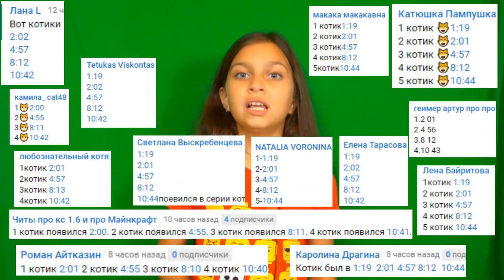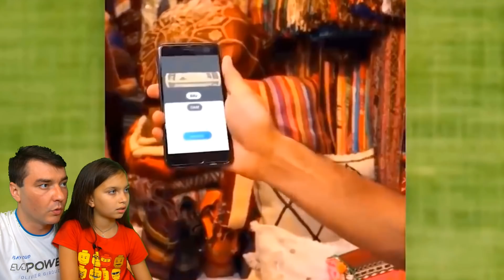СМОТРИ ЛУЧШИЕ ФОКУСЫ и ЛАЙФХАКИ из ТИК ТОКА и ЛАЙКА! LIKE и TIK TOK НЕ СКАЖИ ВАУ ЧЕЛЛЕНДЖ Валеришка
САМЫЕ ЛУЧШИЕ ФОКУСЫ! ЭТО ВЗРЫВ МОЗГА! ЧТО ТВОРЯТ: ЛАЙФХАКИ, СЛАЙМЫ, ТРЕНДЫ, ХАЙПЫ, ПРИКОЛЫ и ЧСВ в LIKEE и TIK TOK! ЛУЧШИЙ НЕ СКАЖИ ВАУ ЧЕЛЛЕНДЖ! КТО ЖЕ ВЫИГРАЛ, ВАЛЕРИШКА ИЛИ ПАПА!! Пиши нам! Валеришка мама и папа